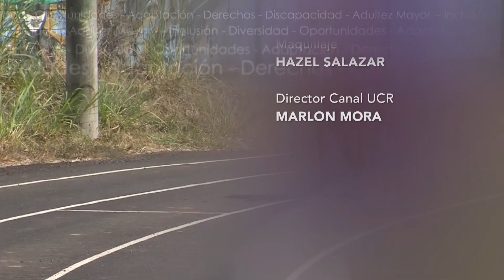Agenda Paralímpica 2019 (Programa Completo)